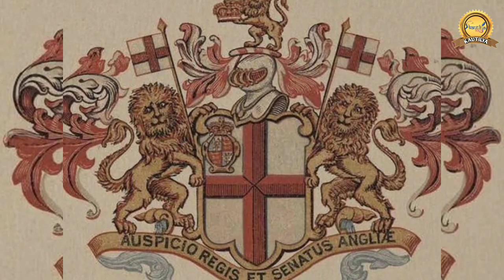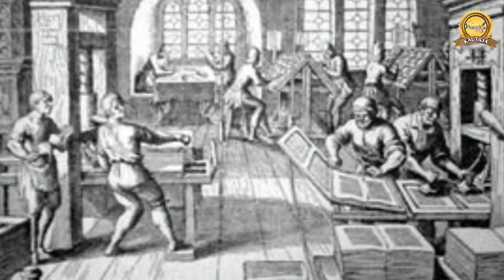आज का दिन इतिहास के पन्नों में ll 22 सितंबर 2023 ll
ईस्ट इंडिया कंपनी के निर्माण में 22 सितंबर का एक खास महत्व है। दरअसल 1599 में वह 22 सितंबर का ही दिन था जब लंदन में 21 कारोबारियों की एक बैठक हुई थी। इस बैठक में भारत के साथ कारोबार करने के लिए एक कंपनी के गठन पर विचार किया गया। इसे ईस्ट इंडिया कंपनी की स्थापना की दिशा में पहला कदम कहा जा सकता है।